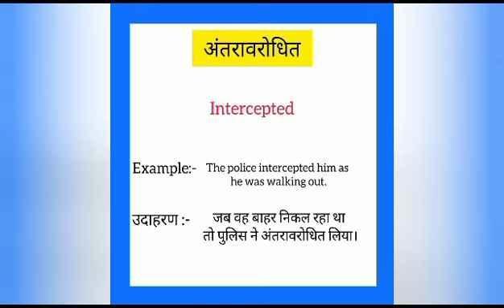Antaravarodhit ka english mein kya kahate hain | अंतरावरोधित को इंग्लिश में क्या कहते है|Intercepted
Antaravarodhit ko English me kya kahate hain
Antaravarodhit को इंग्लिश में क्या कहते है

अंतरावरोधित को इंग्लिश में intercepted कहते हैं
Antaravarodhit ko English mein intercepted kahate hain